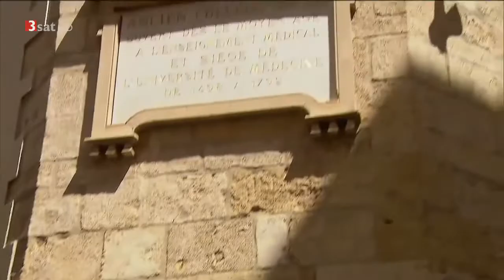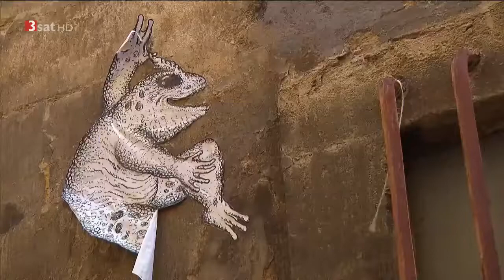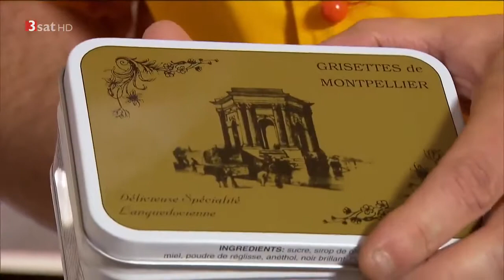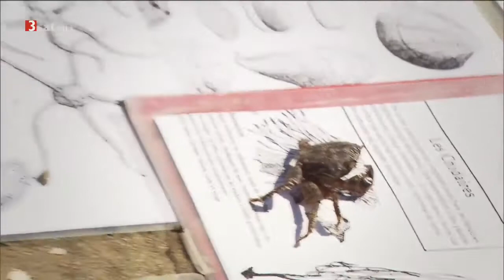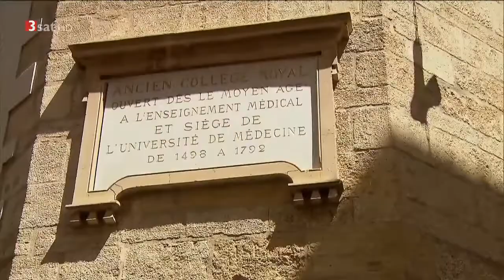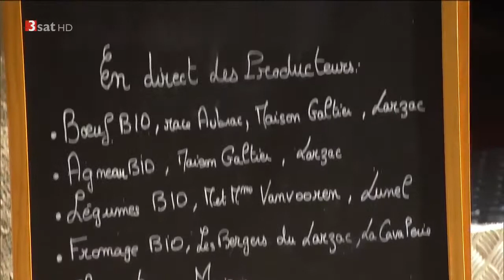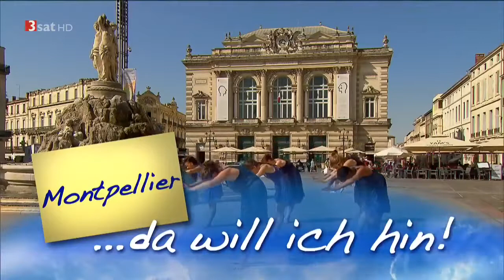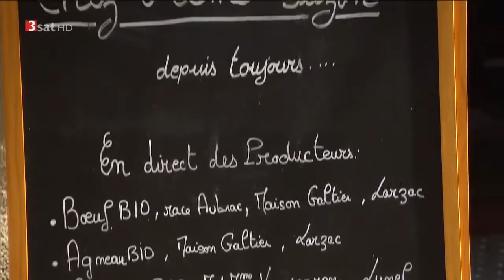[Doku] Usedom, da will ich hin - Mit Simin Sadeghi [HD]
Usedom gehört zu den wenigen geteilten Inseln Europas - das älteste Seebad Usedoms, Swinemünde, liegt heute in Polen, die Swine wurde 1945 zum Grenzfluss. Swinemünde ist ein beliebter.

Montpellier ist das perfekte Ziel, um eine Städtereise mit einem Strandurlaub zu verbinden. Wer das Mittelmeer liebt und zugleich eine junge und lebendige . Usedom gehört zu den wenigen.

 Usedom gehört zu den wenigen geteilten Inseln Europas - das älteste Seebad Usedoms, Swinemünde, liegt heute in Polen, die Swine wurde 1945 zum . Thermalbäder und Fango-Packungen - damit.